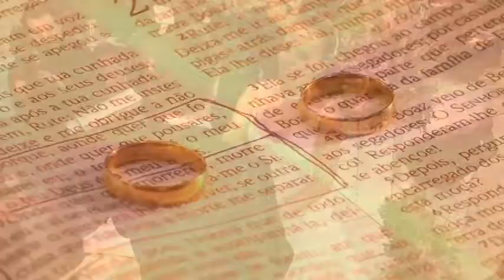CLIPE CASAMENTO RAQUEL E JONATAS.by ARTEBITS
Clipe do casamento de Raquel e Jonatas, gravado em HDV, utilizamos nossa grua para fazer as imagens aéreas, faça seu casamento conosco! MSN